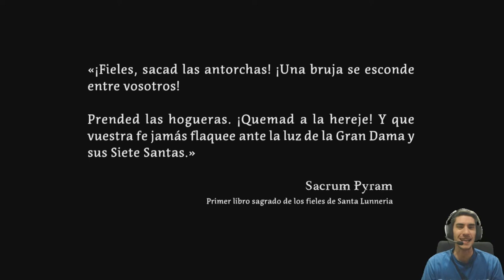El JUICIO de la BRUJA //// Burn Me Twice #1